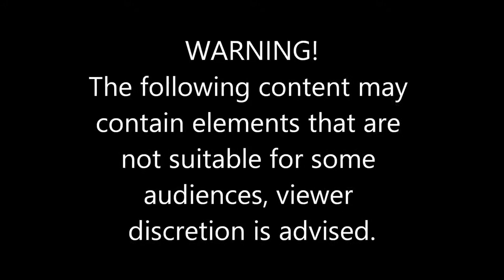Destiny 2 Kill Montage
It's been forever since I've posted a montage in a while. Hopefully this video makes up for the last bad montage video i made. All my videos take more than 5 hrs to make. This is all a joke tho lol. But i still take time off my busy schedule to make these videos so.

Keith Ape x Ski Mask The Slump God - ACHOO! (Prod. Neighborhood Watch & Jimmy Duval) -